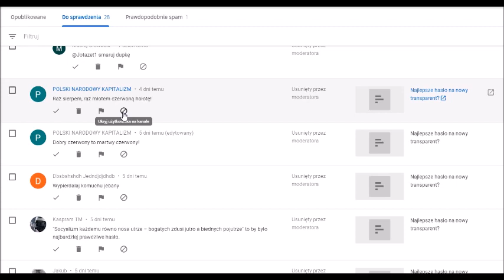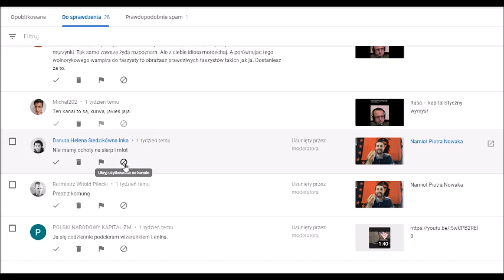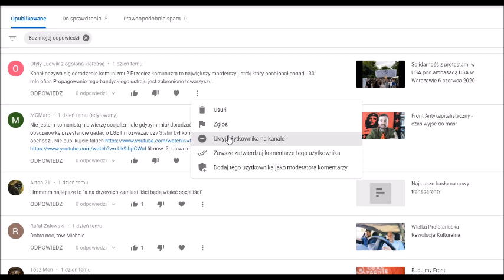Wakacyjne sprzątanie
Ernst Bush - Der Heimliche Aufmarsch (1931)